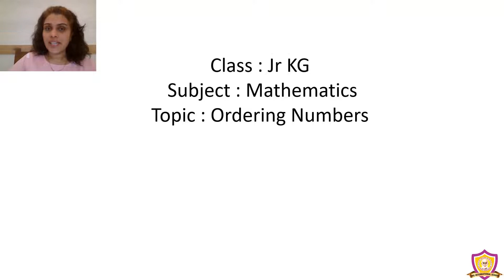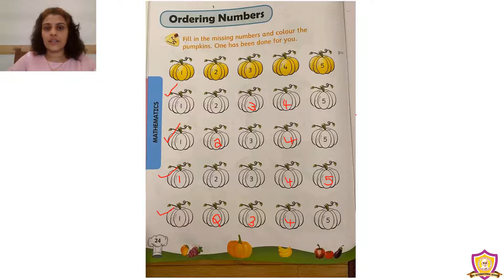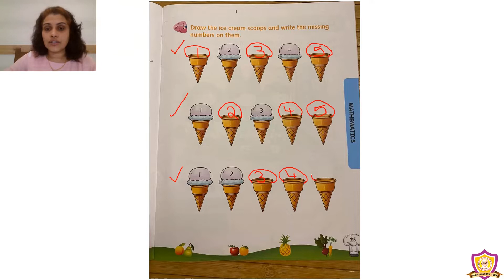Jr KG Mathematics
Ordering Numbers